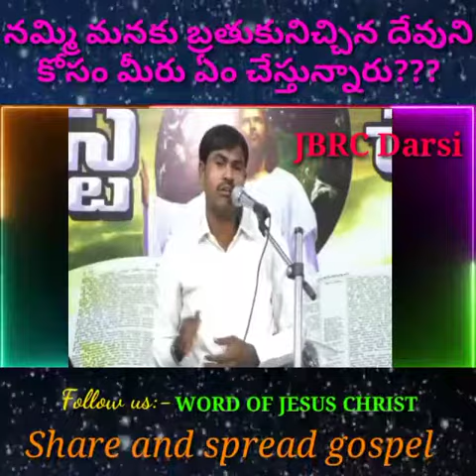CBT MIYAPUR short vedios 3